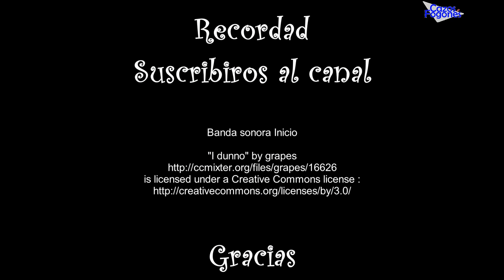Huevos al Salmorrejo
Plato típico aragones. Ojo que no tiene nada que ver con el Salmorejo andaluz.